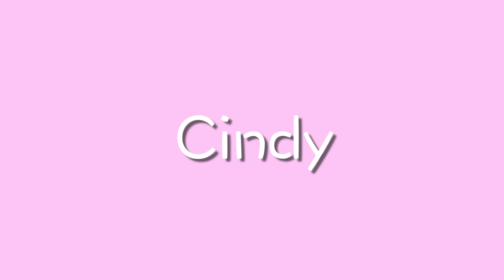雪拉比2020畢業生及在校生心希望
雪拉比幼兒院
2020年
畢業生及在校生的心望